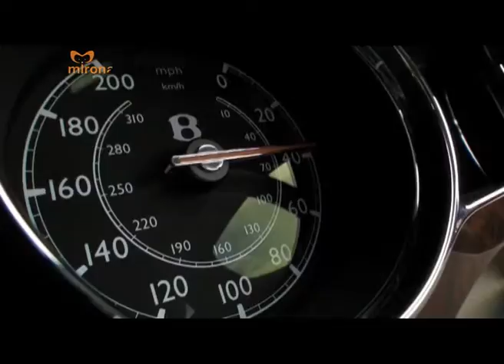Bentley Mulsanne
El Bentley Mulsanne es una berlina de cuatro puertas, que cuenta con un motor V8 de 6.75 litros, capaz de ofrecer 500 caballos de potencia y una velocidad máxima de 296 Km/h. Este motor viene acoplado a una transmisión automática de ocho velocidades, con tracción trasera.
Imágenes: Press Bentley